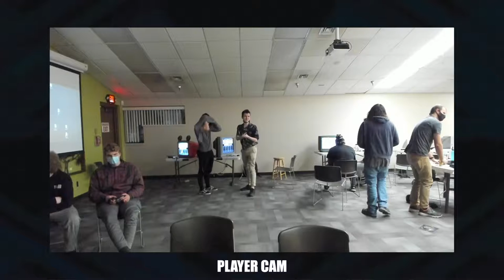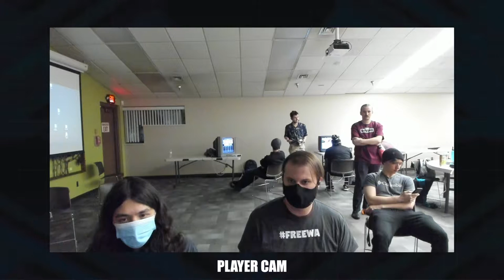EWA Isn't Dead 7 Unedited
EWA Isn't Dead 7
December 20th, 2021
Double Elimination